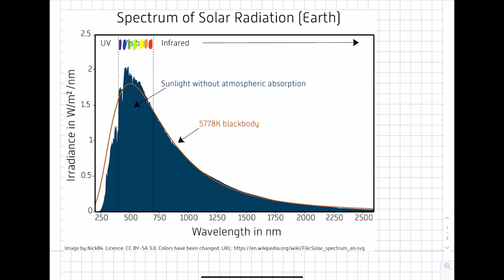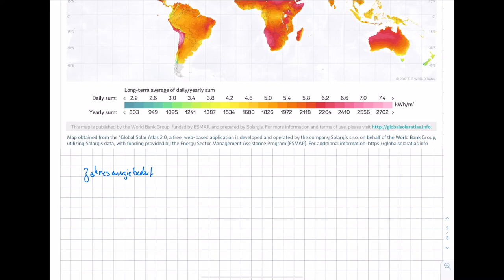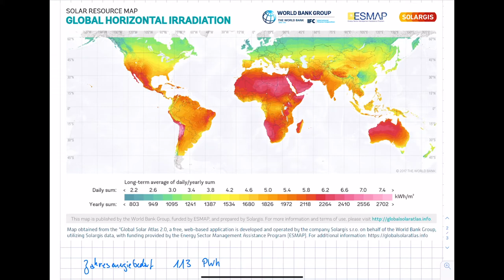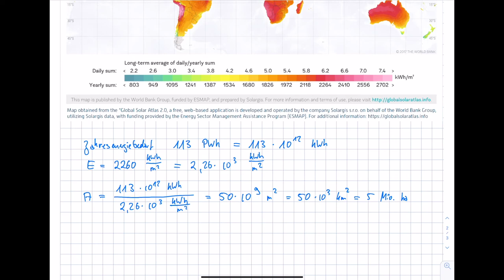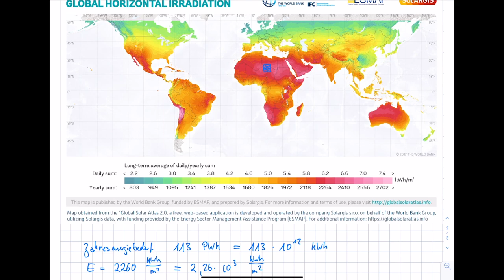Energietechnik. 11 Photovoltaik. 11.1 Solare Einstrahlung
Im Kurs "Energietechnik" im Bachelorstudiengang "Erneuerbare Energien" am Umwelt-Campus Birkenfeld werden Inhalte zu (fossiler und regenerativer) Energieerzeugung, zum Energieverbrauch sowie zur Energieverteilung vorgestellt. Im elften Teil des Kurses wird die Photovoltaik dargestellt. In diesem Video wird die solare Einstrahlung erläutert. Eine ausführliche Darstellung zur solaren Einstrahlung ist in der Playlist zum Kurs "Solar Energy" zu finden